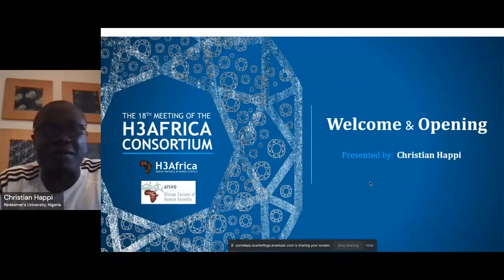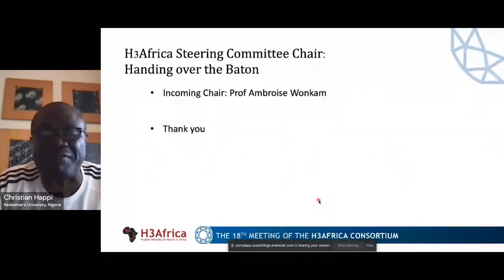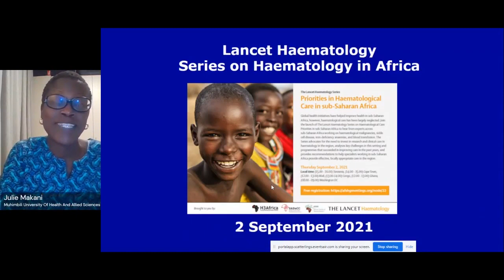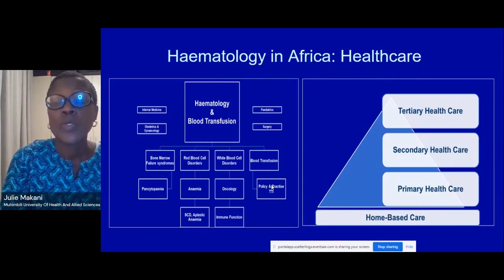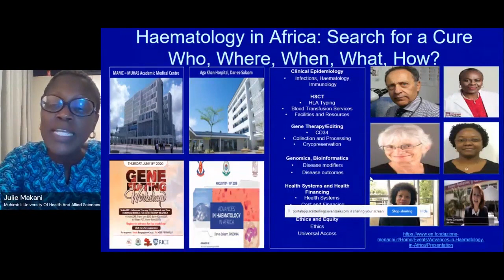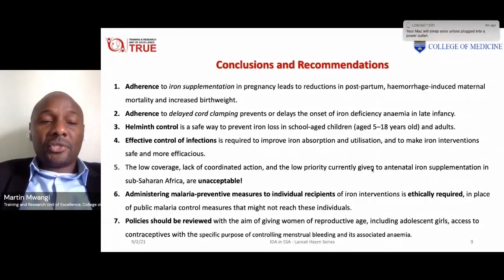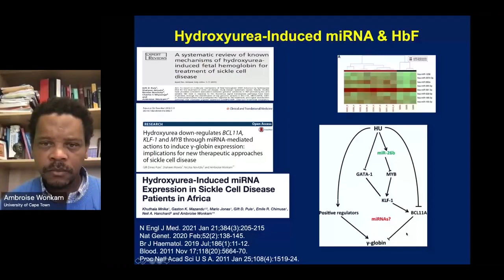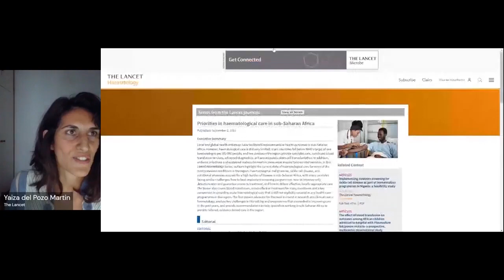H3Africa/ AfSHG/ TSHG Plenary Session 1: Opening ceremony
13th Conference of the African Society of Human Genetics &
18th Meeting of H3Africa Consortium